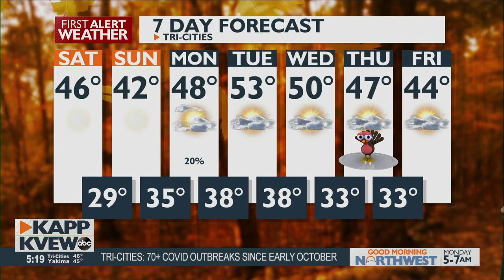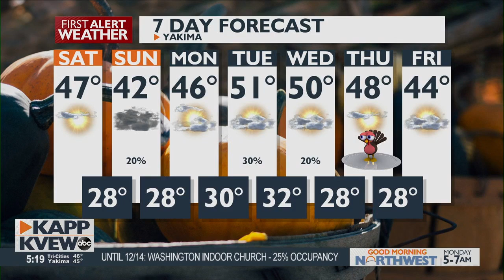First Alert Forecast - Friday November 20th